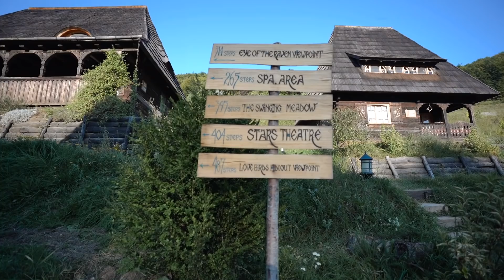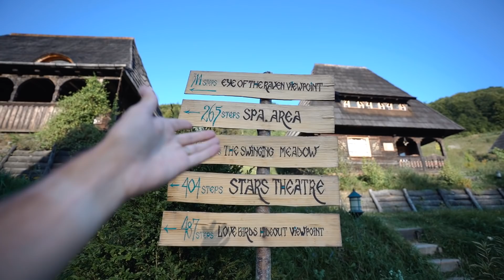We Tried Authentic Romanian Food in Transylvania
Today we are trying as much local and authentic Romanian food as we can find whilst we are still travelling through Transylvania.

We started our morning at Castelul Maria where we had a traditional Romanian breakfast consisting of a variety of cheeses and salads.

Our first stop was at the Rosia Montana 2000 year old Roman mines, which was fascinating to go down into as when Rome found this mine - they became so wealthy they removed tax from their citizens for an entire year.

For the rest of the day we headed out to our accommodation for the night - the Hidden Romanian village at Ravens Nest.
That night we had a Romanian Cheese pie and egg with Placinta and pickles

Second Hotel: Raven's Nest: The Hidden Village near - Rosia Montana

The next day we headed out and went to the Turda salt mine - Romania's theme park 200 metres inside a salt mine.

We then ended our day in Sibiu

Ending food:
- Ciorba de burta\
- Mushrooms stuffed with Romanian Cheese
- Papanasi with sour cream and jam